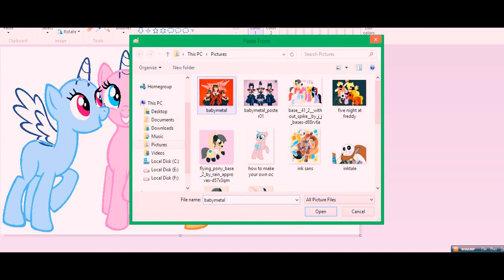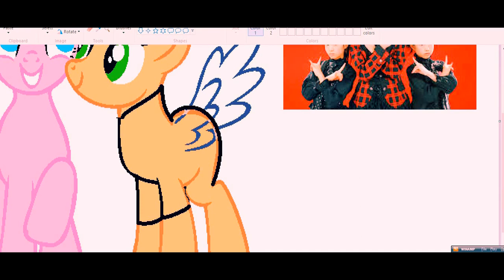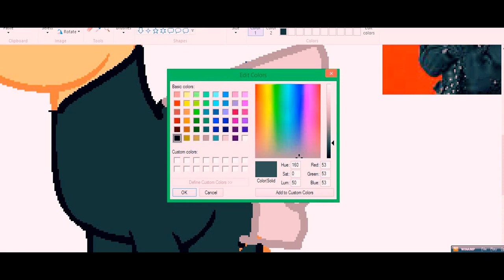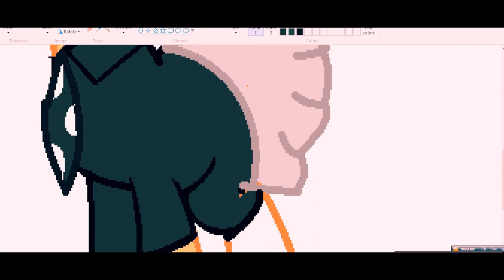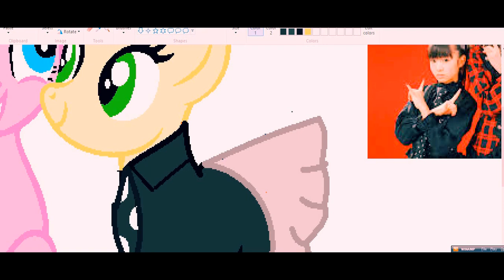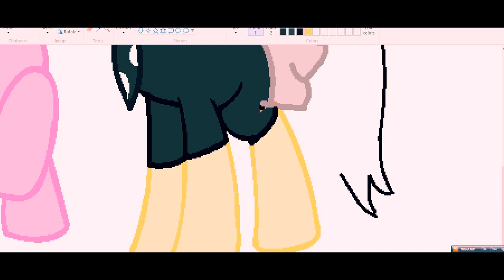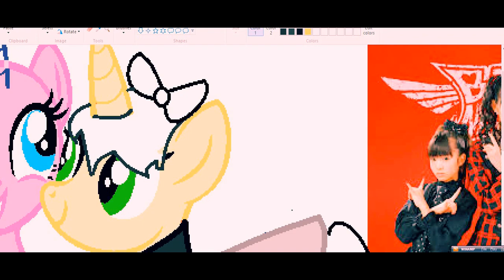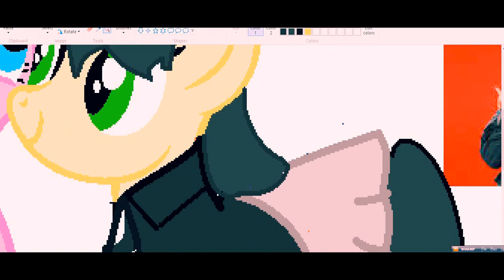babymetal make [Moa Kikuchi] part 1